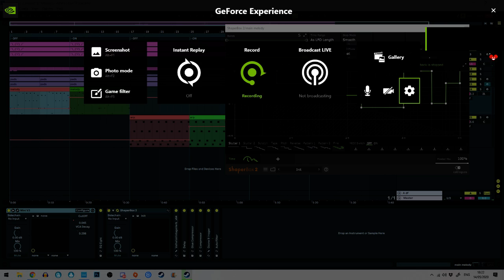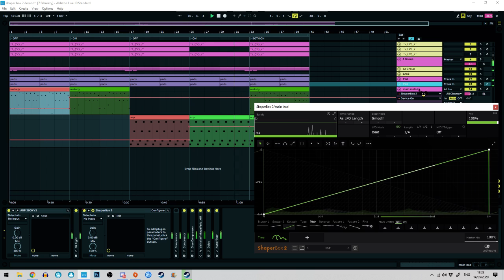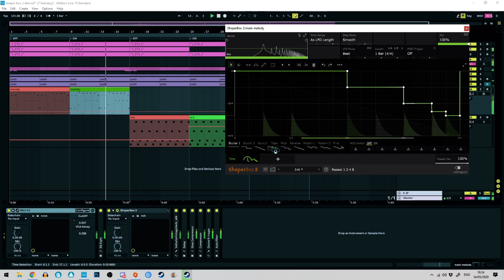Shaperbox2 Demo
►Loops and Vsts►

►m̲y̲ s̲t̲u̲d̲i̲o̲ s̲e̲t̲u̲p̲►

Ableton Push 2 (Midi Controller)

Akai Midi Mix (Midi Controller)

Tascam 05 (Recorder)

Krk Rokit 5's (Powered Speakers)

Monitor Stands (Speaker stands)

Sennheiser Pro Audio HD280PRO (Budget headphones but highly recommend)

SENNHEISER HD 660 S (My Current Headphones)

Focusrite 4i4 (Current soundcard)

Korg Minilogue XD (Hardware Synth, Love it so much)

Amazon 10 Port USB Hub
*coffee tip
this is a demo of me trying out cableguys shaperbox vst (my mic is broken), they sent me to try it out